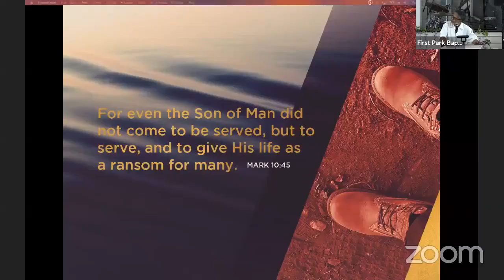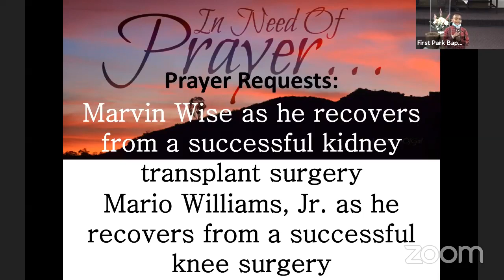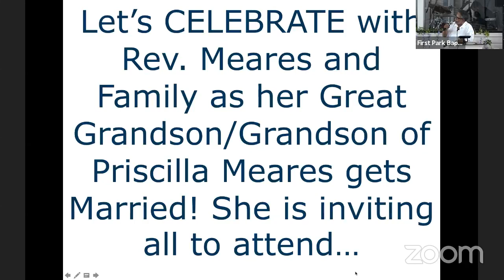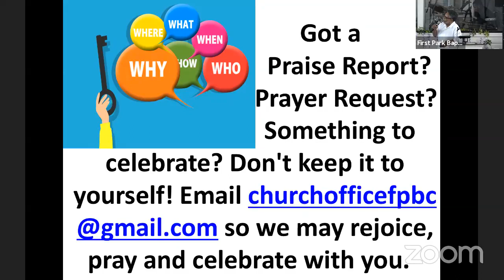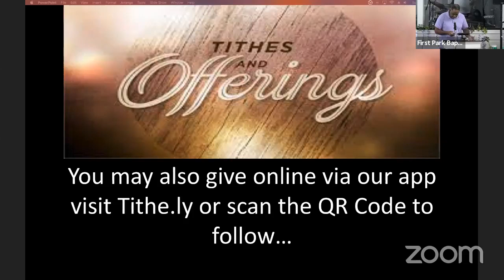Sunday Service 7/25/21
Thank You for joining us this Sunday!!
Grace and Peace to you all
Rev. Zal Walton Preaching
"The Cost of Discipleship"
Matthew 20:20-28